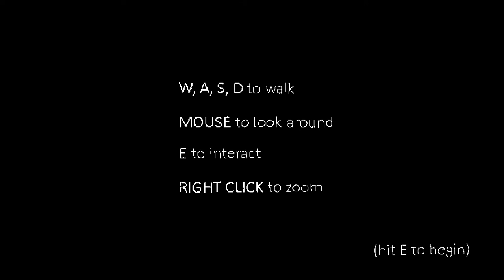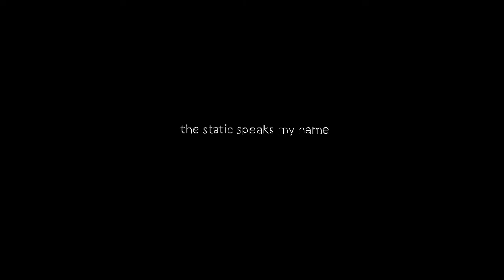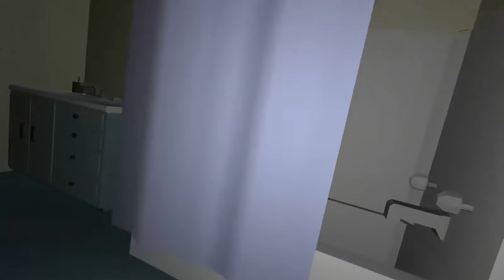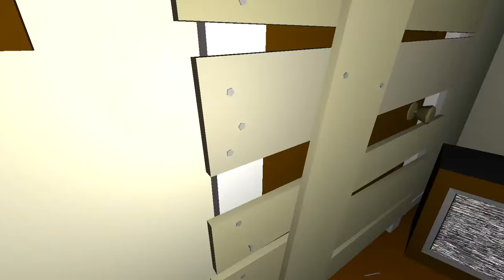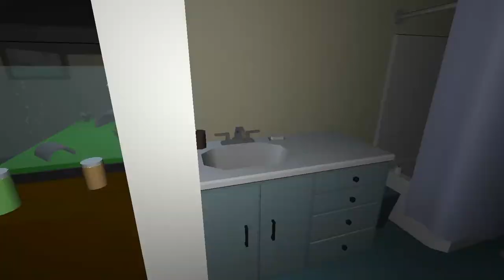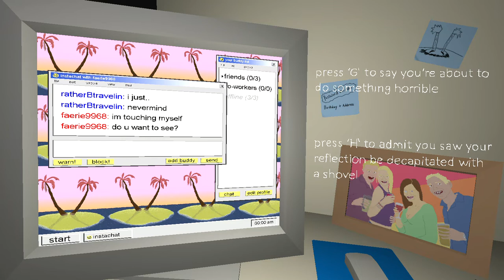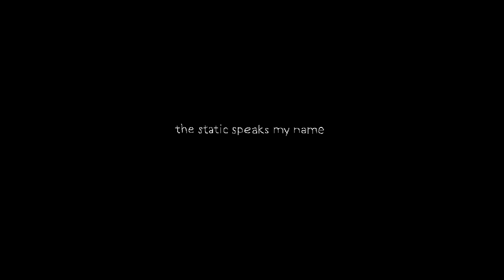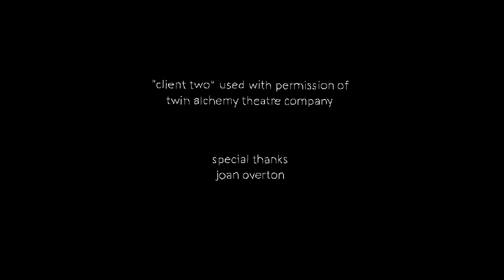when... (the static speaks my name)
WARNING this can be a triggering and disturbing game for some people!
It did cut me out at the end :(